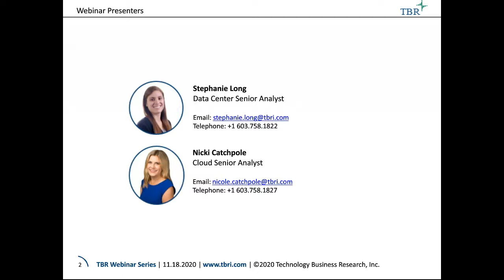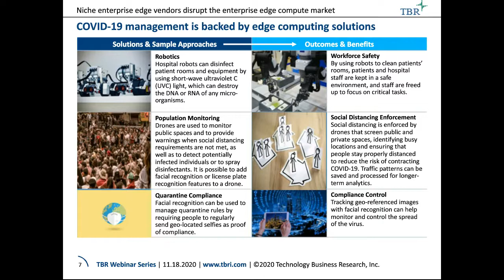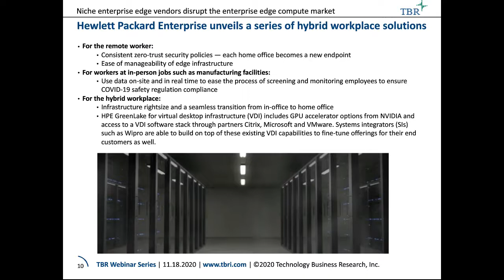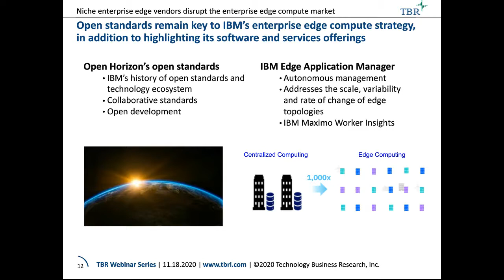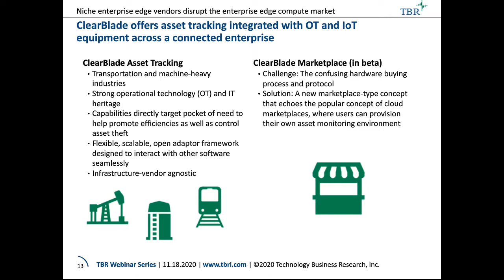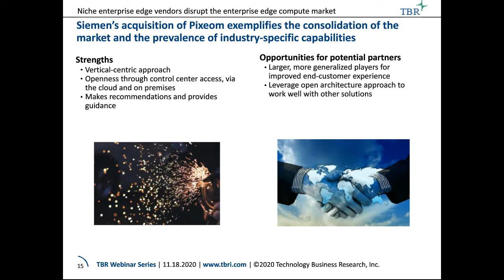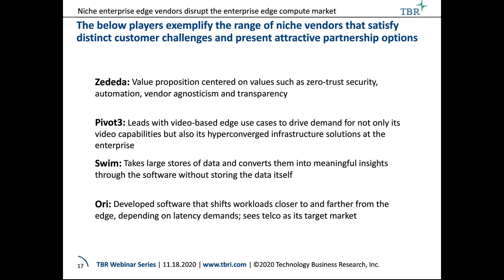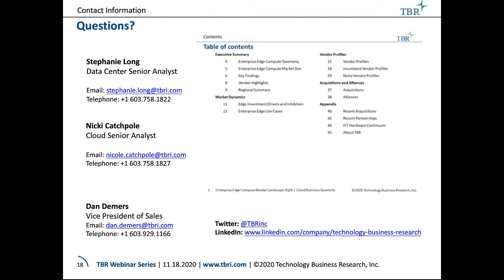Niche enterprise edge vendors disrupt the enterprise edge compute market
In this TBR webinar, Senior Analyst Nicole Catchpole and Senior Analyst Stephanie Long discuss how COVID-19 has created new opportunities at the already thriving enterprise edge. The analysts also discuss niche players and emerging startups that have relevant offerings that address companies’ needs during the pandemic.